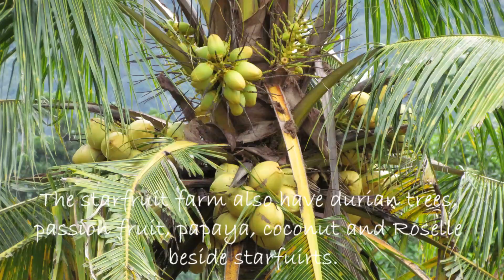Harvest Honey - Kuala Pilah, Malaysia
Thank you Lai Ping to invite me to her bee hives at Kuala Pilah. It is very interesting to see how you and your team harvest the honey at the organic farm. The bee hive was put under the starfruit tree. The bees have plenty of food source from surrounding plant and trees. The raw honey was very tasty and less sweet. The honey is pure unadulterated and limited stock. They only supply to the local.

Video camera: DJI Osmo Pocket
DSLR Camera: Canon SX30 IS
Drone: DJI Spark